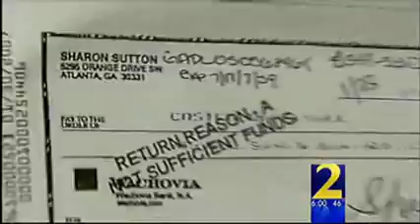Commissioner Sutton Busted